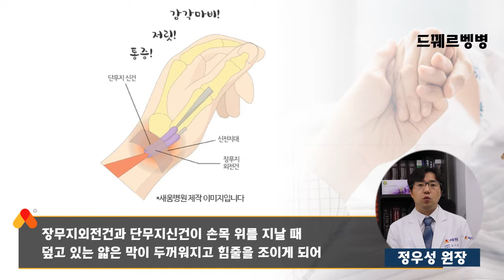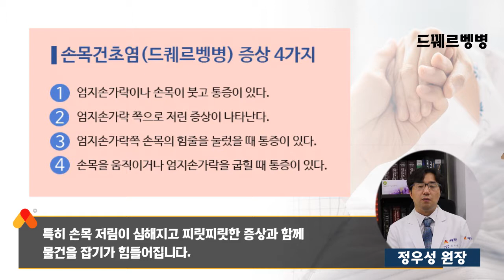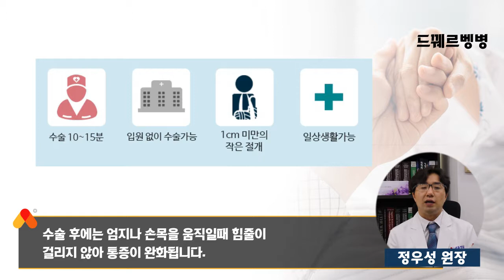[수부질환] 손목건초염(드퀘르벵) 원인, 증상, 치료 - 정우성 원장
손목건초염(드퀘르벵) 수부질환

▶ 새움병원
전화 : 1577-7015